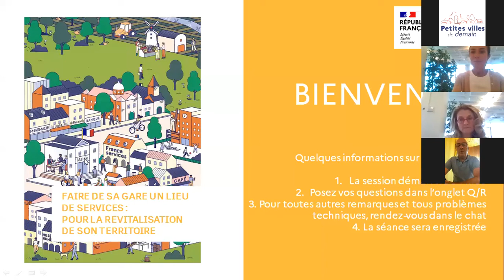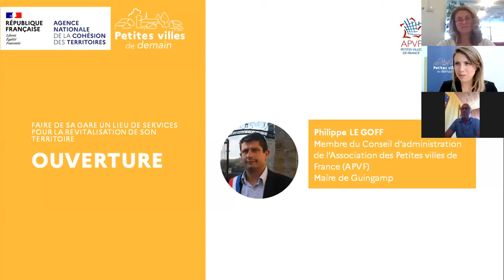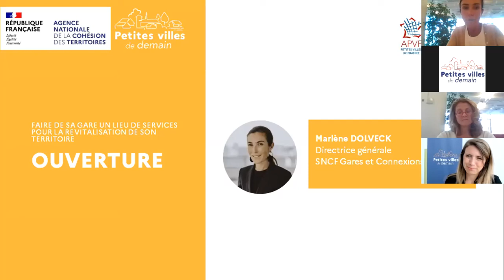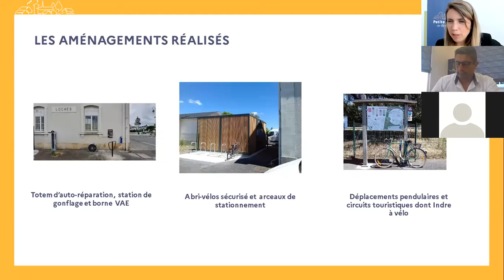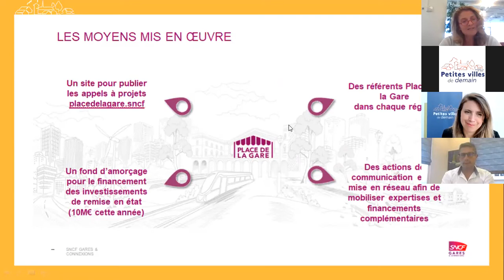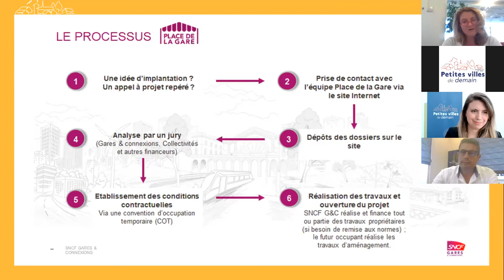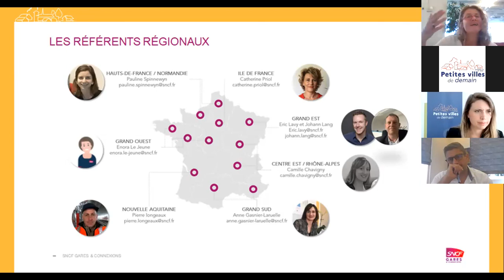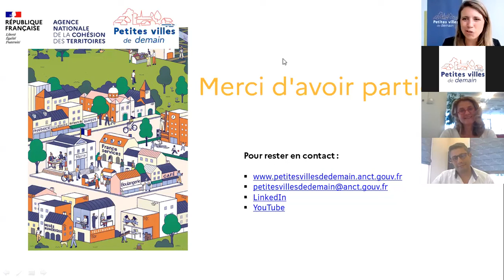Club des PVD | Faire de sa gare un lieu de services pour la revitalisation de son territoire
Dans le cadre de l’animation du Club des Petites villes de demain, l’Agence nationale de la cohésion des territoires (ANCT), l’Association des petites villes de France (APVF) et SNCF Gares & Connexions organisent un webinaire à destination des élus et des chefs de projet sur le thème « Comment faire de sa gare un lieu de services pour la revitalisation de son territoire ? », qui permettra de faire témoigner deux élus, de présenter la démarche Place de la Gare et de décrypter l’offre de service proposée.

Avec :

- Marc Angenault, maire de Loches (37)
- Juliette Auricoste, directrice du programme Petites villes de demain (ANCT)
- Morgane Castanier, directrice Clients, Marketing et Technologies de SNCF Gares & Connexions.
- Marlène Dolveck, directrice générale SNCF Gares et Connexions (22)
- Philippe Le Goff, maire de Guingamp, membre du conseil d’administration de l’APVF